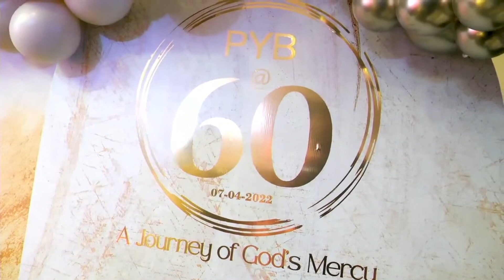Charles Dada | Praise and Worship | Winners Way Dartford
Never miss a Sunday service again – join us LIVE at 10 AM every Sunday.

Enjoy our Praise and Worship at Winners Way in Dartford, from PYB @ 60

You can find us here:
Rehoboth House
Brent Way,
Dartford, Kent
DA2 6DA